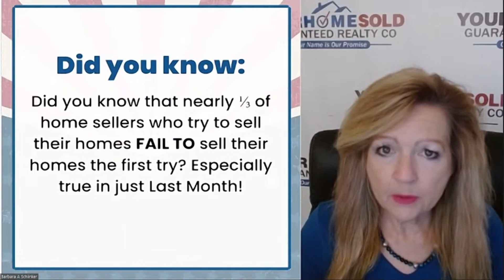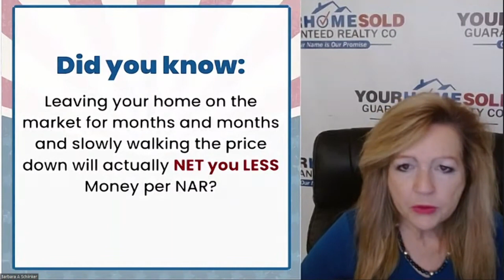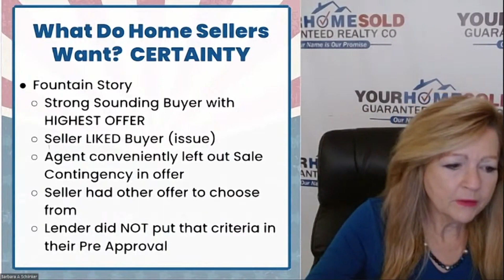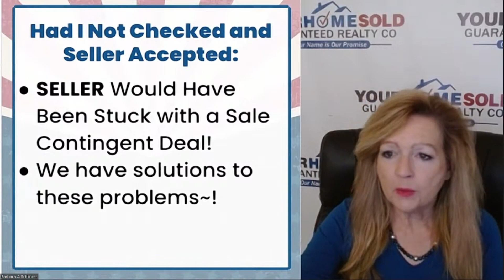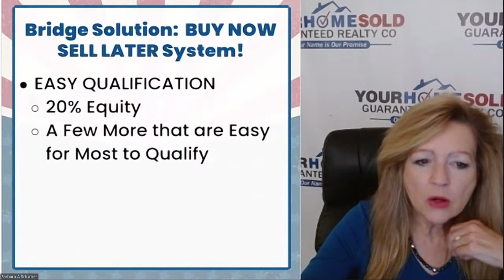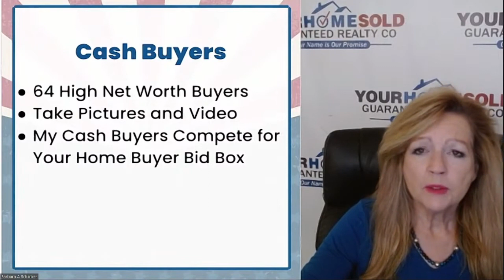Top Solutions for Absolute Certainty in Selling Your Home | Your Real Estate Voice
The Real Estate Voice with Barb Schlinker

Segment 1 – Top Solutions for Absolute Certainty in Selling Your Home
Segment 2 – Pros and Cons of Accepting Offers with VA/ FHA Financing
Segment 3 – Top 9 Mistakes to Avoid When Selling Your Home
Segment 4 – Checklist to Get Your House Ready for Sale & Hot New Listings